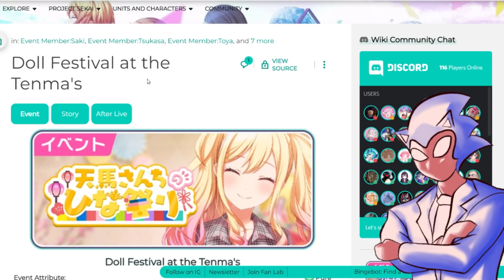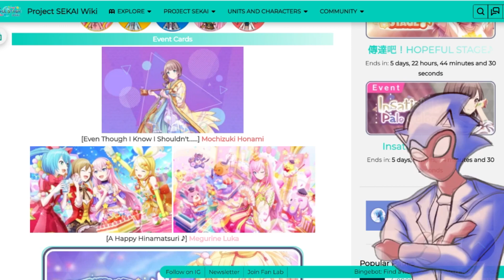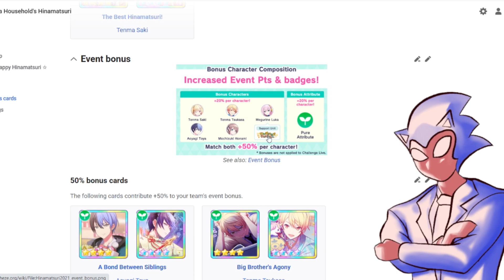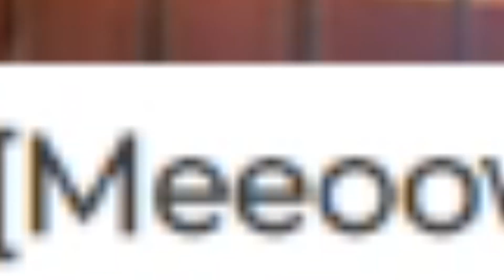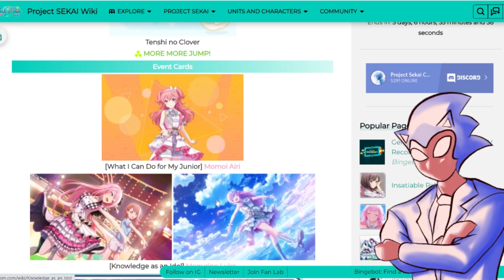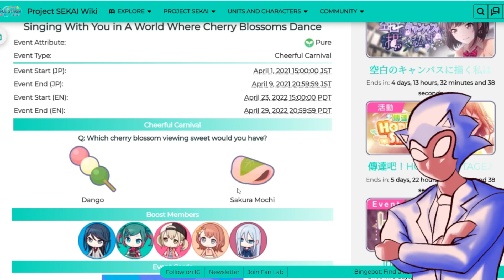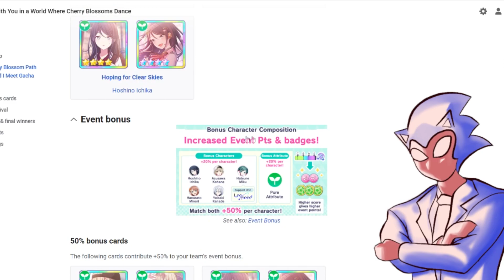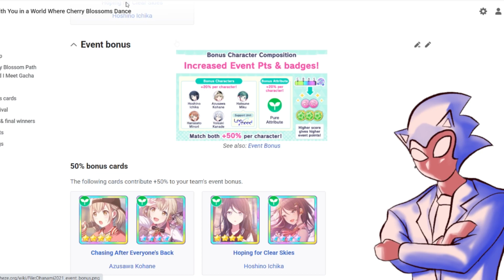COLORFUL STAGE APRIL TIMELINE!! PREP THE CRYSTALS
Colorful Stage detailed event road map for April